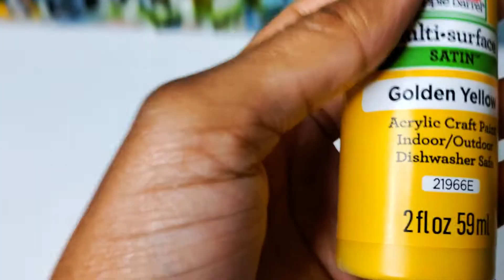Our Full Value | Satisfying Acrylic Painting | Easy Techniques | Abstract Art # 29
Hello Everyone! I'm Maya.

Today I will be creating an abstract painting with colors that represent some of things that some or all of us wish or want for ourselves such as, acceptance, confidence, wisdom, hope, happiness, empowerment, security, safety, strength and staying grounded. Hopefully creating this painting could be a reminder and or manifestation for us to work hard and grow, to reach our full value, or for other words our self-worth.

Materials:

- Acrylic Paint
- Paint Brushes
- Sponge Brushes
- Everyday Paper Towel

To support and grow the channel!

I wish you beautiful people all a great day!
And I hope you enjoyed watching my video.